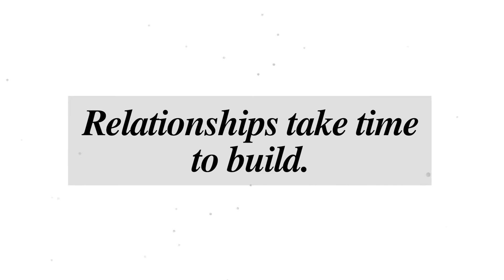Do's And Don'ts Of Step Parenting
Step-parenting can be difficult, but with a few simple do's and don'ts you can make the process much smoother.

In this video, I cover some of the most essential step-parenting tips so you can create a healthy and happy home for your family.